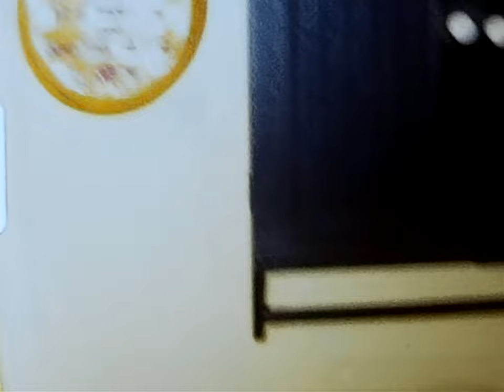Wolcott Film Scan Small Reels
set of 6 small reels of super8mm film concatenated into one clip.  Applied video stabilization, denoising and slowed the framerate to 90%